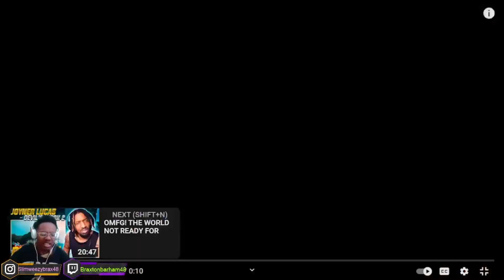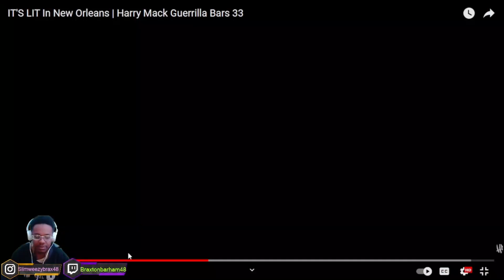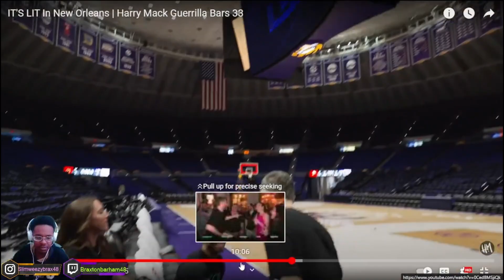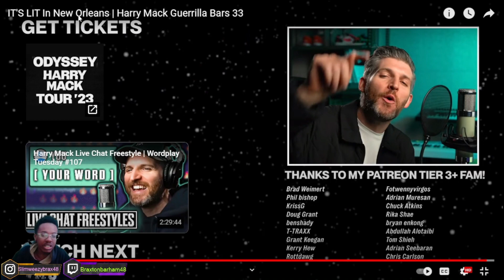NEED MORE OF THIS!!!| IT'S LIT In New Orleans | Harry Mack Guerrilla Bars 33 (REACTION!)